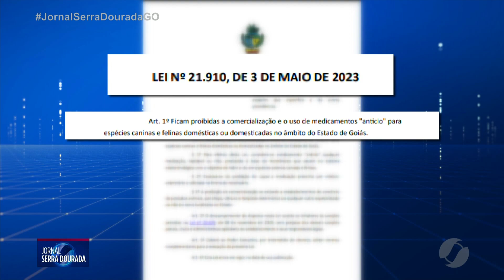Anticoncepcionais para cães e gatos estão proibidos